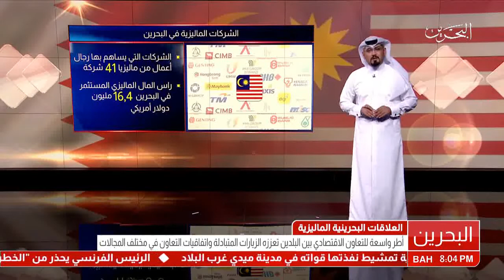البحرين : العلاقات البحرينية الماليزية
العلاقات البحرينية الماليزية